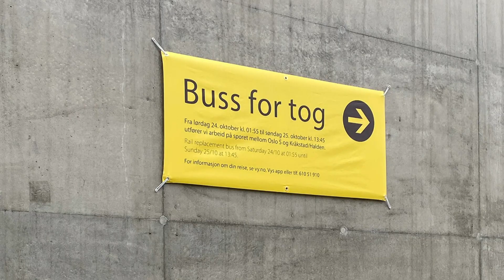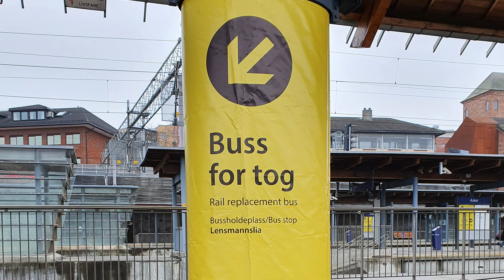Sommerjobb i sporet 2021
@banenor vedlikeholder og moderniserer jernbanen hele året. Også denne sommeren tar vi et ekstra krafttak på utvalgte banestrekninger i det sentrale østlandsområdet.